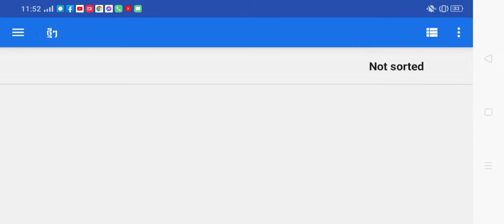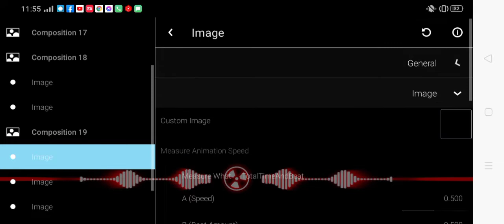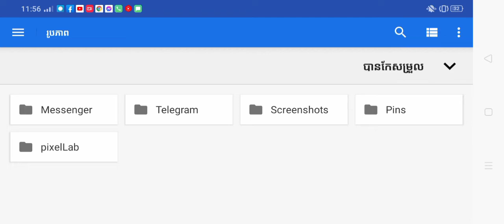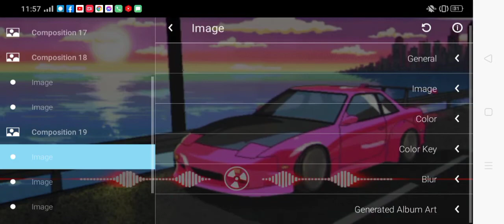របៀបដាក់ស្តាយ Avee Player🌈_How to Style Avee Player_Free ស្តាយ Avee Player 2022⚡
📀Oreginal Music-

📱Need Request Song Inbox

📀Need Buy Sound For Make Song Inbox On My Facebook Chat

●▬▬▬▬▬♥️Nit~Boran♥️▬▬▬▬▬●

★★★★★Thanks You Dear For Support My Channle★★★★
●▬▬▬▬▬♥️នីត~បុរាណ♥️▬▬▬▬▬●